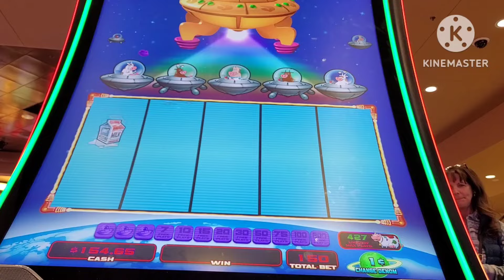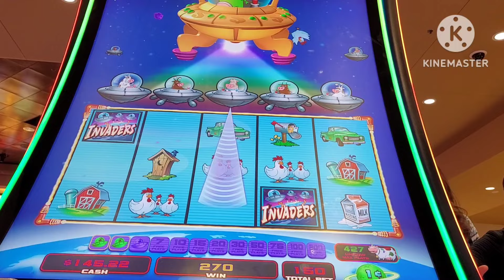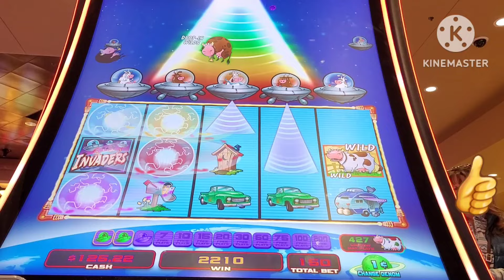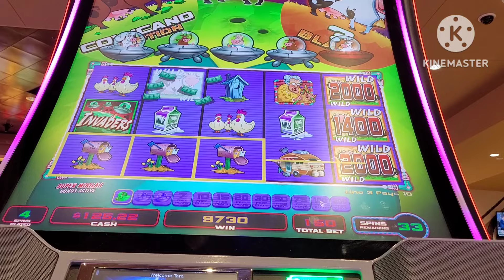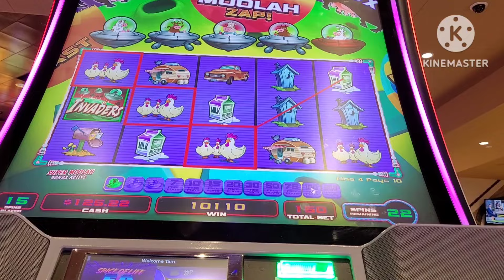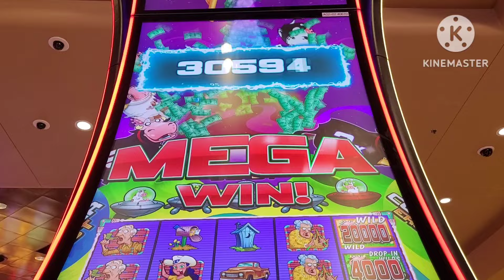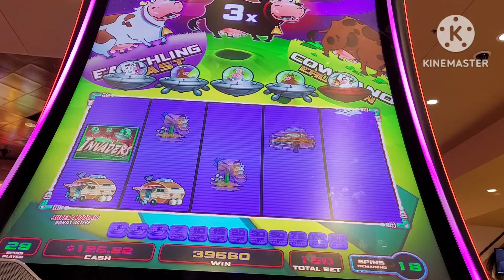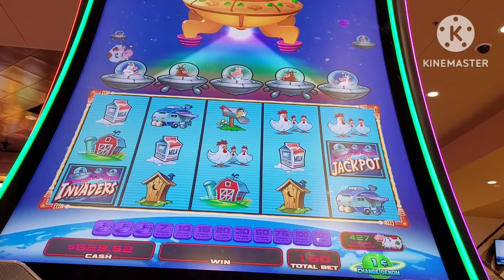what I just win at the casino !!!!